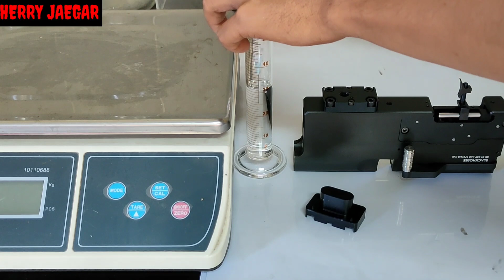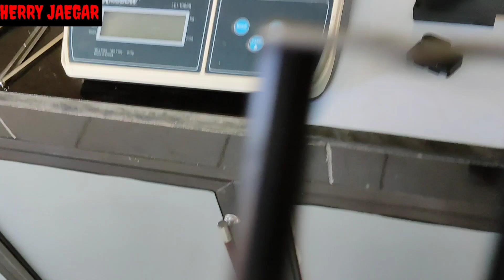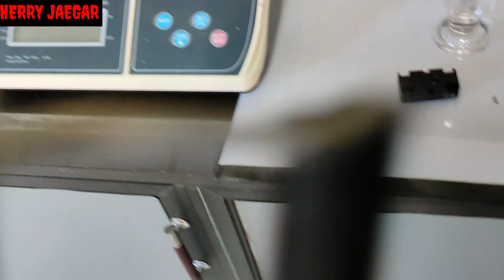CAPACITY VALVE AND WEIGHT ACW 5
Ini pengukuran volume ruang Valve Chamber ACW 5 dan berat nya.. yuk simak bareng2..